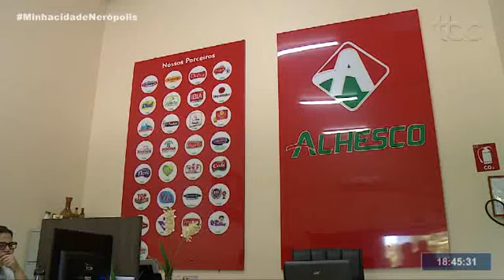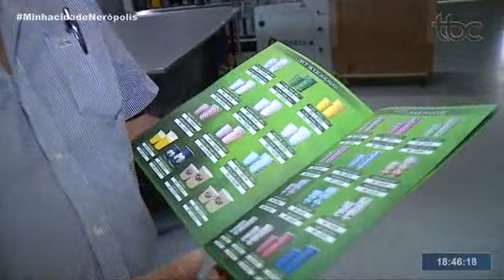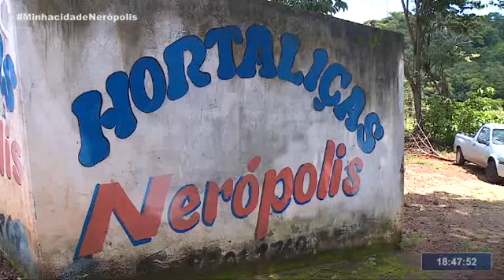TBC 2 | ESTREIA DO QUADRO MINHACIDADE É EM NERÓPOLIS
Data de veiculação: 19/02/2020
Repórter: Lucas Barbosa
Imagens: Rodrigo Oliveira